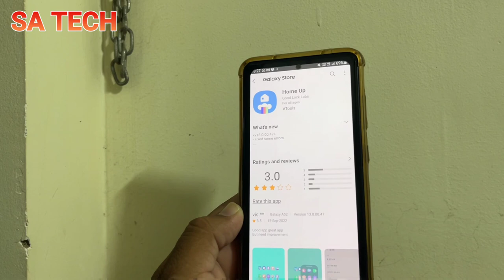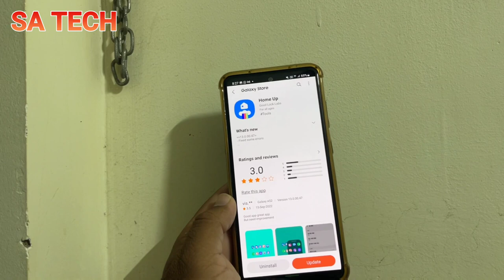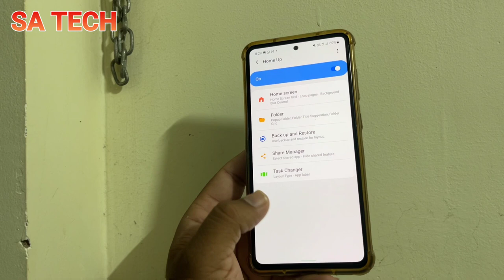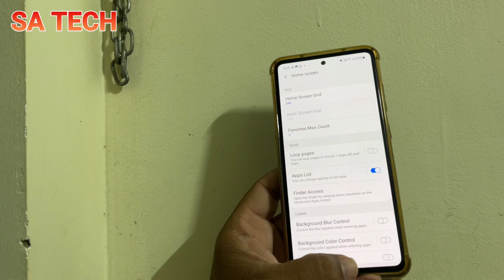New Update Rollout For Samsung Good Lock Home Up Module